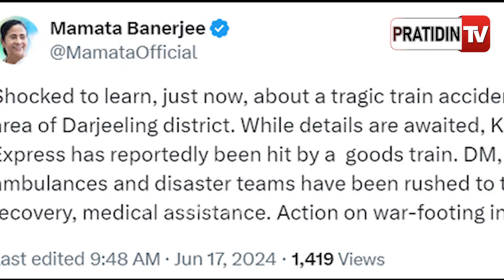ପଶ୍ଚିମବଙ୍ଗ ଦାର୍ଜିଲିଂରେ ଟ୍ରେନ୍‌ ଦୁର୍ଘଟଣା ପରେ, ଟ୍ୱିଟ୍ କରି କାନ୍ଦିଲେ ମମତା ବାନାର୍ଜୀ | train accident WB.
ପଶ୍ଚିମବଙ୍ଗ ଦାର୍ଜିଲିଂରେ ଟ୍ରେନ୍‌ ଦୁର୍ଘଟଣା ପରେ, ଟ୍ୱିଟ୍ କରି କାନ୍ଦିଲେ ମମତା ବାନାର୍ଜୀ | Kanchanjungha Express hit by goods train in West Bengal .